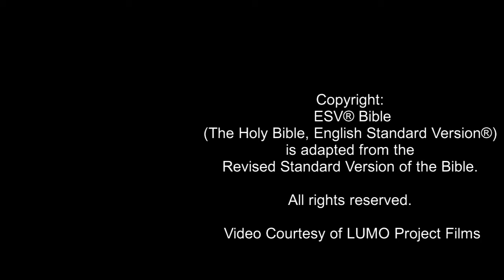DISCOVER JESUS – Jesus Christ Teaches a Samaritan Woman about True Worship (John 4:1-26) ESV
This video reveals how Jesus taught a Samaritan woman from Sychar about the spiritual nature of true worship, as recorded in the Gospel of John chapter 4. Jesus encourages her to ask God for the gift of the Holy Spirit, who leads to eternal life.